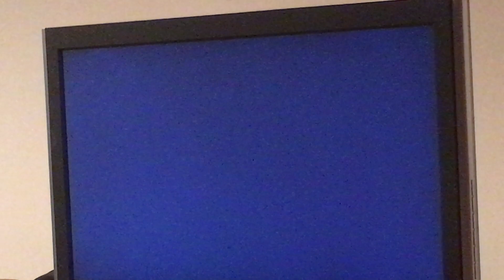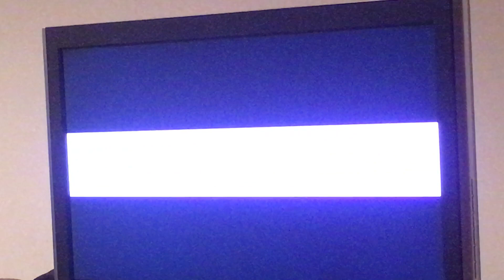Mario Kart 64 Part 9: Awesome Mode (Mushroom Cup, 150cc)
Now comes the epicness!